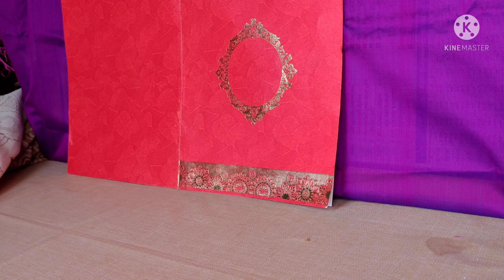Eco friendly Ganesha/ விநாயகர் சிலை செய்வது எப்படி/ simple vinayagar